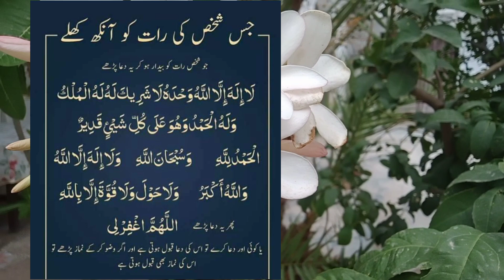Dua Ki Qabooliyat K Lye Wazifa|Dua Ki Qabooliyat Ka Wazifa|Islamic Learning|Best Dua